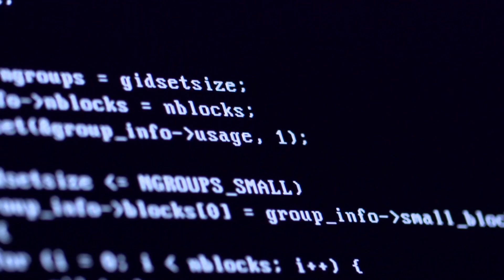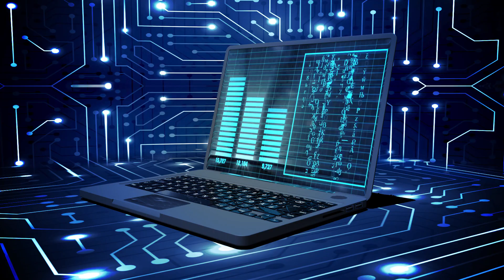CLM in the Cloud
SaaS CLM Cloud Innovation 00:10
Benefits of SaaS CLM Cloud 00:34
Considerations for moving to SaaS CLM cloud 01:17
Types of SaaS CLM Cloud deployment 2:08
Benefits of SaaS CLM Cloud for Client Experience 3:10